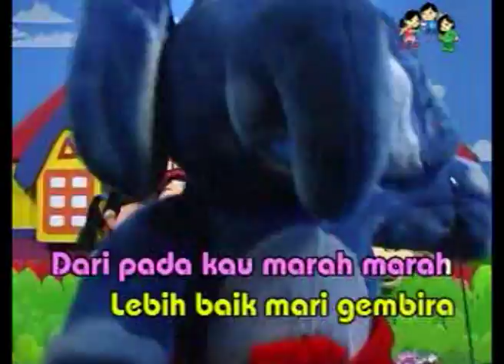Film Anak Balita Karakter Mendidik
Film Boneka Serial Happy Holy Kids Muppets Show; AKU INGIN SENDIRI